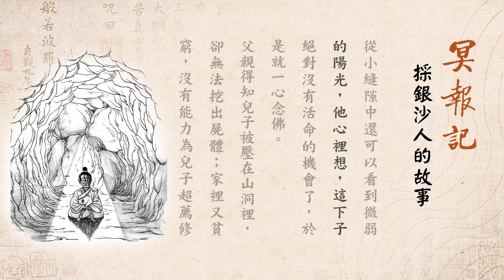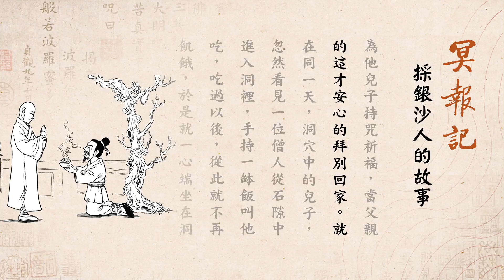冥报记 积善之家，必有余庆